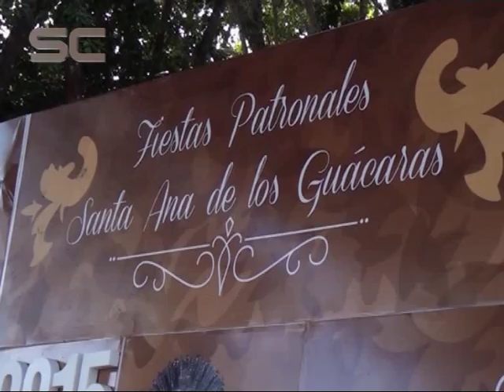Fiestas Patronales de Santa Ana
imágenes del momento de la Misa Celebrada por el Moseñor Andrés Stanovnik . . .